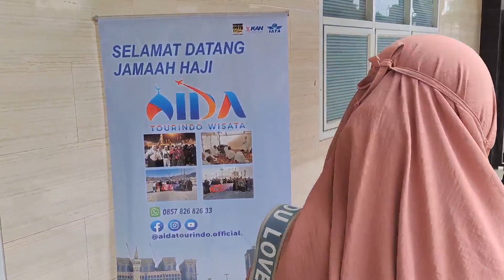Praktek Manasik Haji 2023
Praktek Manasik Haji 2023 PT. Aida Tourindo Wisata di Alawiyah Manasik Center Jakarta, dipimpin oleh Ust. Abdullah Salim Bahresy dari Surabaya.